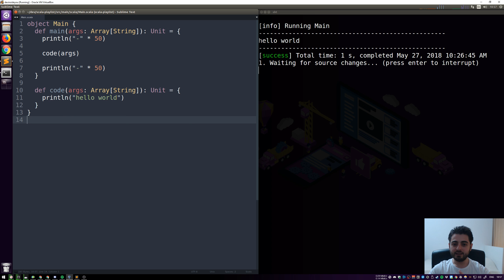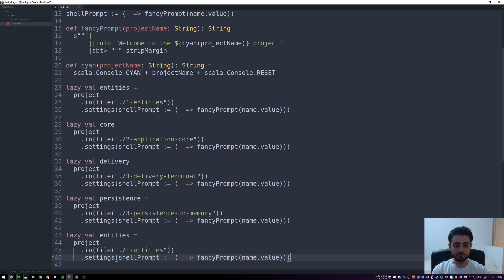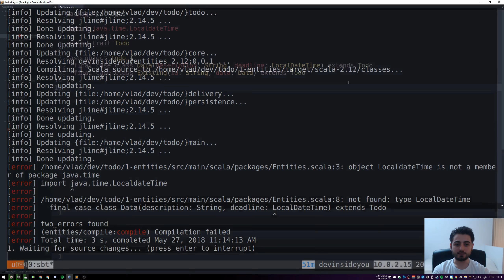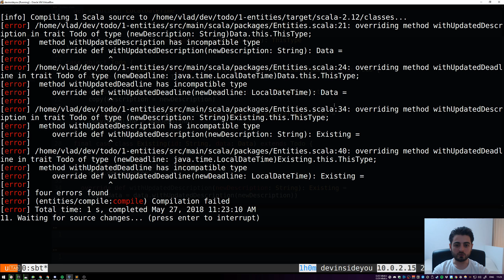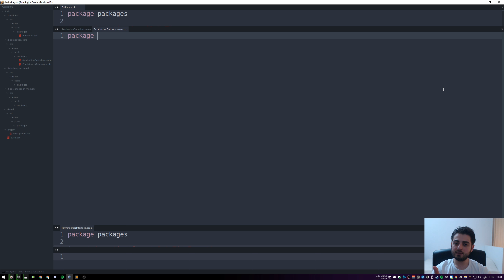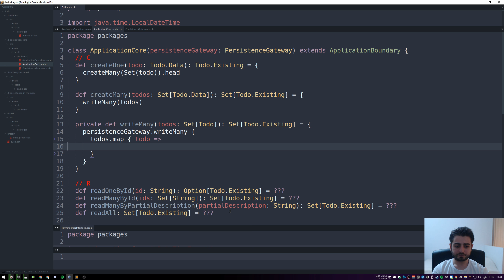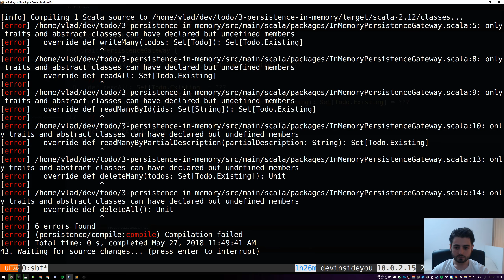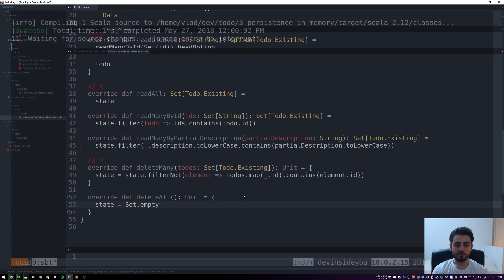The Infamous Cake Pattern for Dependency Injection in Scala - Part 1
This is the 1/3 part of the video series in which we are going to learn about the infamous cake pattern, which is commonly discussed in the context of dependency injection. In order to explore the intricacies of this pattern we are going to write a massively over-engineered todo app with a terminal delivery mechanism and an in-memory persistence layer.